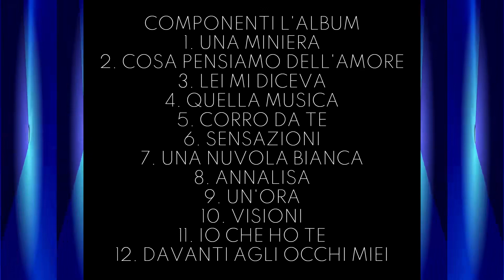5. New Trolls - Corro da te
New Trolls - Antologia 70
La Trovi qui: